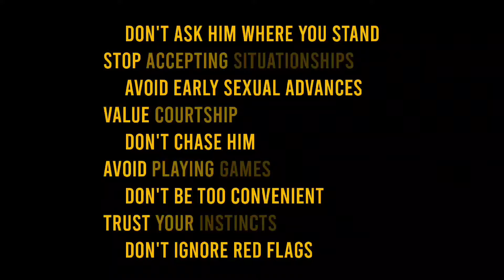Top Mistakes to Avoid for a Serious Relationship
Hey ladies, welcome back! In this video, we’ll discuss the crucial mistakes to avoid if you want a serious relationship. If you’re trying to figure out if a guy is serious about you or just wasting your time, this video is for you.

From avoiding situationships to valuing courtship, I’ll share key insights on how to navigate your way to a healthy and fulfilling relationship. Remember, understanding these tips can make a significant difference in your love life.

Recommended Reading 📚

 • Attached: The New Science of Adult Attachment and How It Can Help You Find - and Keep - Love by Amir Levine and Rachel Heller